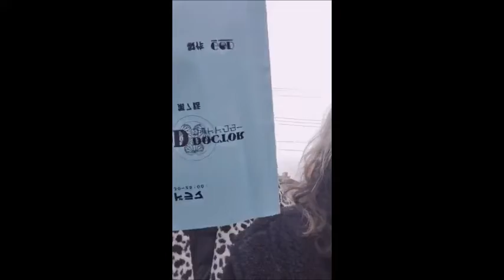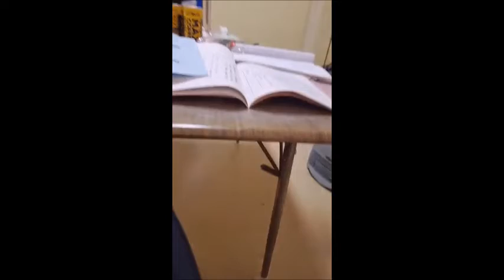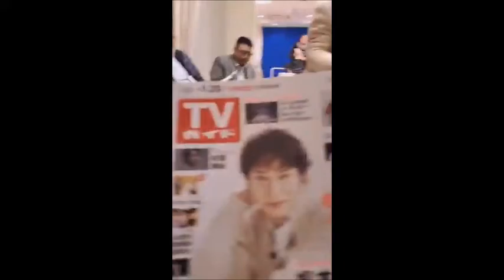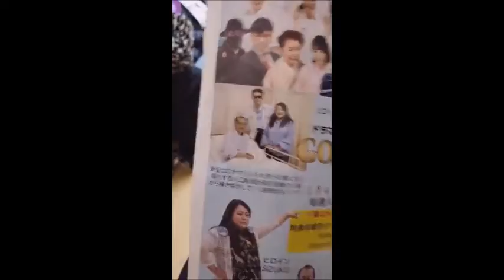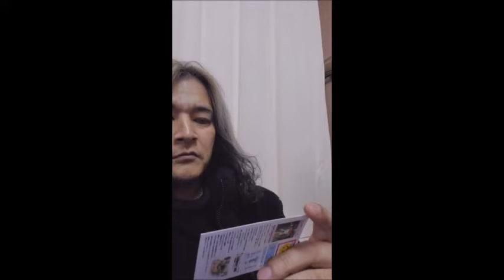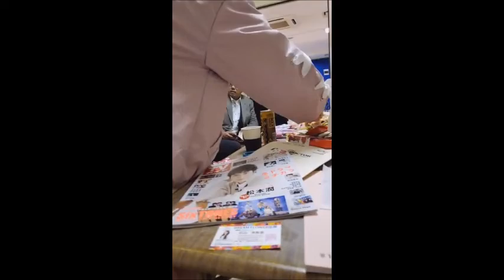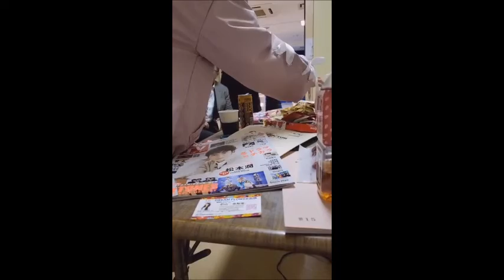B.J Channel vol.196 2022/01/23版 すみません。お休みばかりで。。 って事で、ドラマ『GODドクター』現場からBJCです。